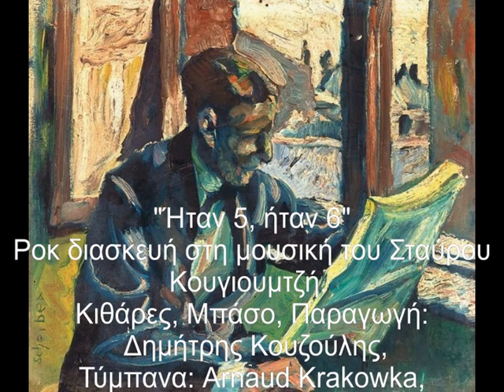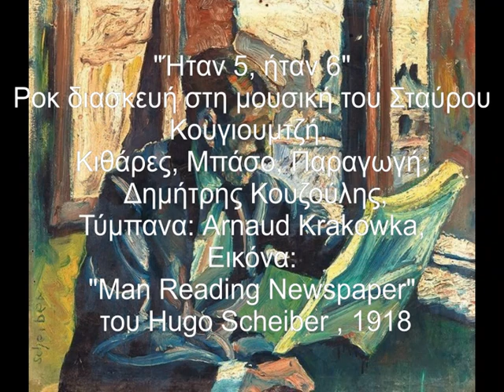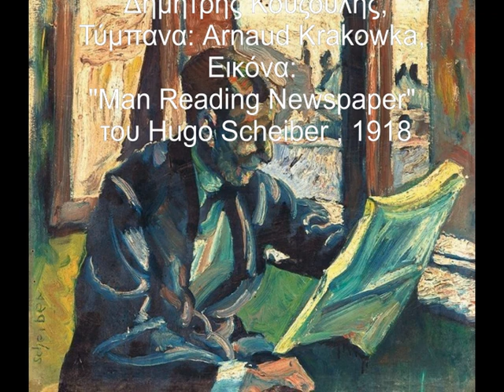Ήταν πέντε, ήταν έξι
"It was six and then it was seven"

Free rock arrangement on a song by Stavros Kougioumtzis.

Guitars, Bass & Production by me.

Drums by Arnaud Krakowka

Painting cover: "Man reading newspaper" by Hugo Scheiber (1918)